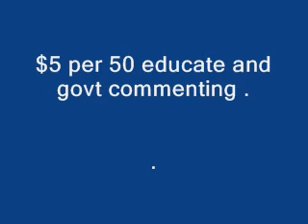Download 900k Scrapebox Auto approve list.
Download 900k Scrapebox Autouapprov list and boost your backlink.